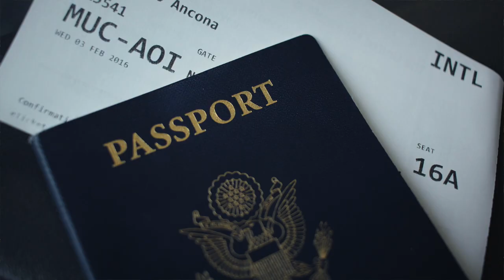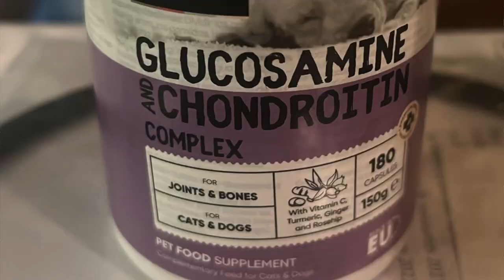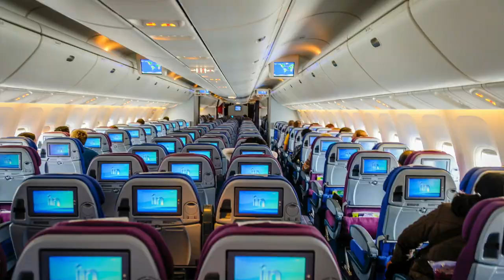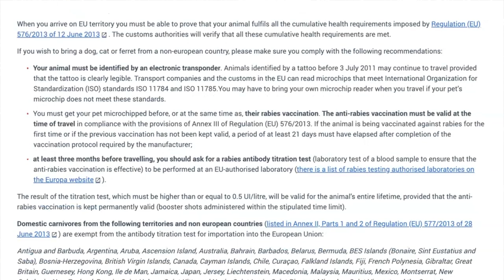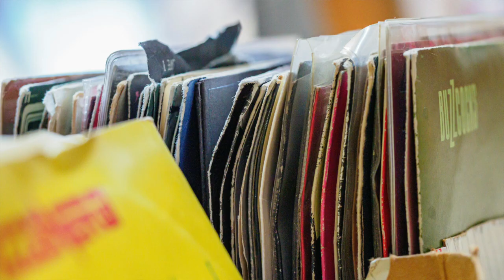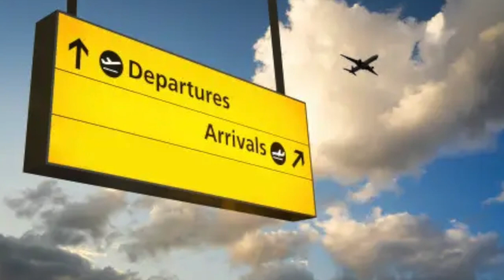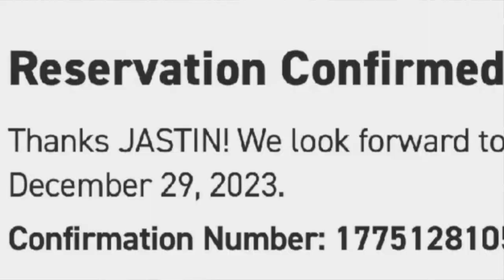We brought our pets to France! TRAVELING INTERNATIONALLY with PETS: A-Z Guide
In today's video, we share how we traveled overseas with our pets: two cats and a dog (all old pets). We brought our pets from the United States to France and we had quite the experience! We'll guide you in:- how to prepare to travel on a plane with pets- how to buy a plane ticket for your pet to travel (and ways to save money doing so)- the best time to buy a plane ticket for your pet (well and for you too!)- what immunizations are required to travel with your pet and other procedures for pet travel- how to find a cheap vet so your pet can travel with you- what to expect from the vet when traveling with your pet- what you should give your pet when traveling- what size and type of crate your pet needs to travel- how long is a trip to France with pets- how to travel by car with petsAnd we'll provide some other useful tips such as:- what copies you may need to have ahead of time when traveling with a pet- what you can and can't bring when traveling with a pet- useful things your pet will need while traveling- how to travel by bus with petsand some other bonus tips!